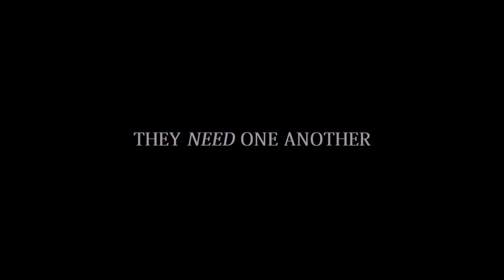The Lucky Ones | Doctor Who | MVT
"Do you know what it's like to actually need someone"
He needs them. He'd be nothing without them. And they need him. But they're lucky they could move on, settle down, live. But not for him. No.

I decided to do something exploring how they needed one another. The show pretty much is The Doctor and his Companion.

Song: Youth by Daughter
-Sean